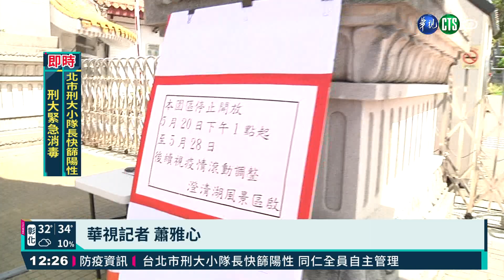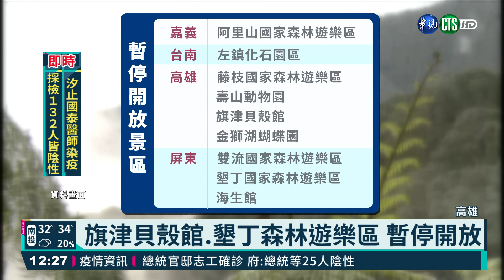憂群聚感染! 高市府出招｢封｣公園籃框｜華視新聞 20210521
防疫非常時期，影響到的還有各景區紛紛關閉。高雄澄清湖風景區過去只有颱風天會休園1天，而這次避免群聚風險，史上第一次，決定封園到5月28號；另外包括旗津貝殼館、金獅湖蝴蝶園、嘉義阿里山森林遊樂區、墾丁國家森林遊樂區等地都暫停開放，而為了禁止公園群聚，高市府還使出絕招，直接把公園的籃框封起來，不讓民眾偷跑去打球。